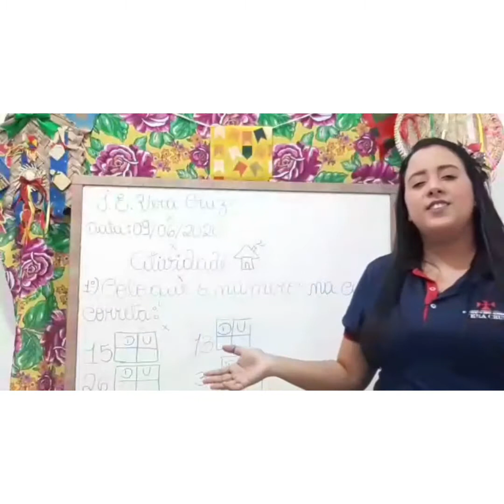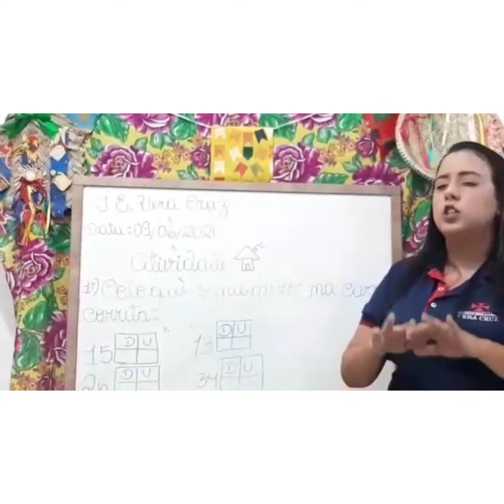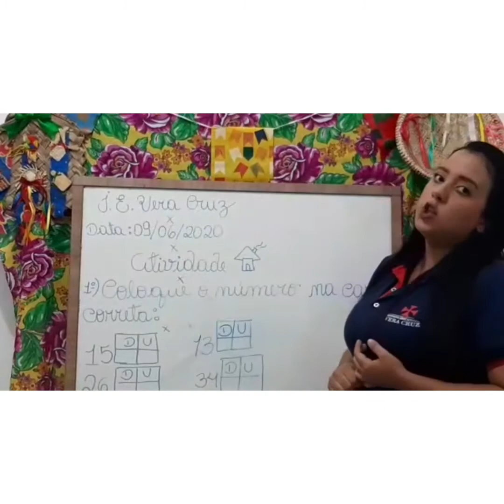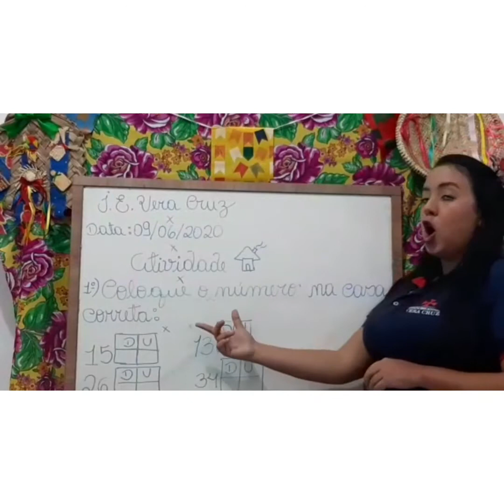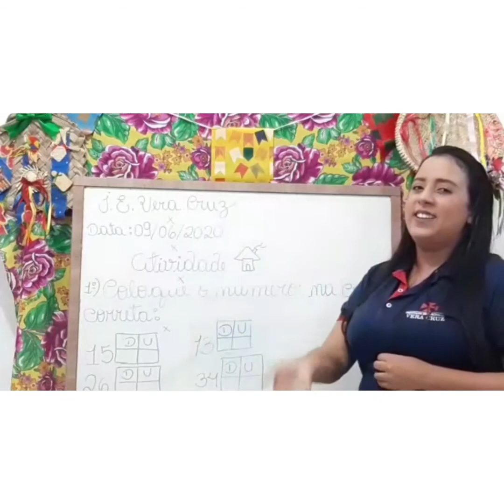Aula de Matemática - Tia Waléria Lucena - 2º Fundamental - Unidade Patos - 9 de junho